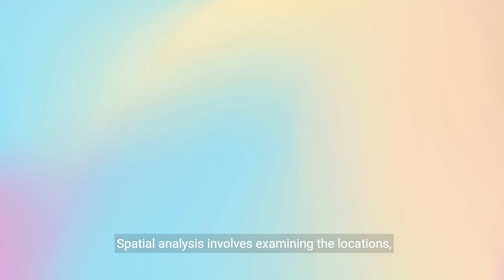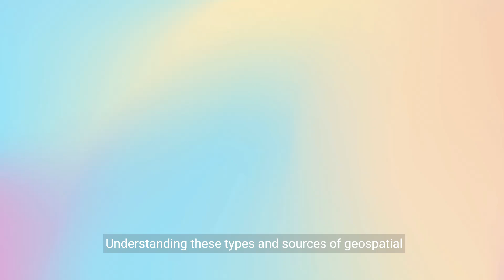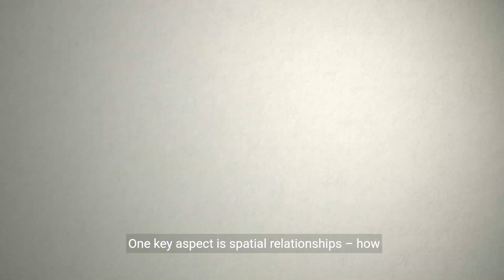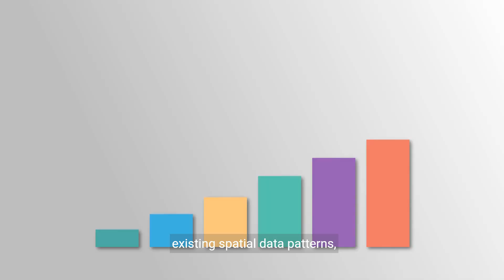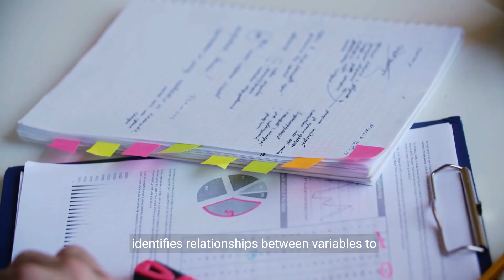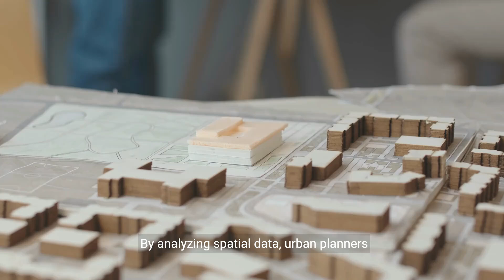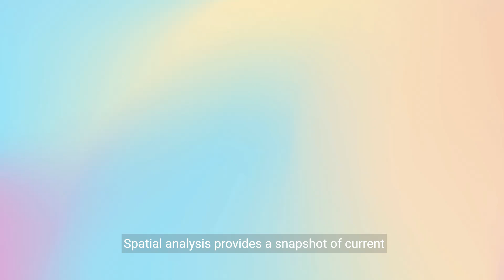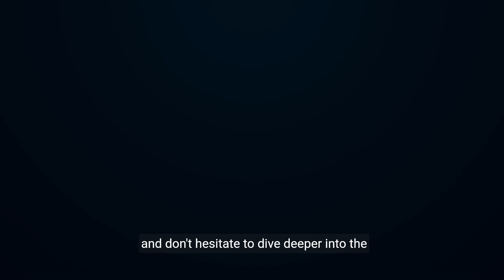Spatial Analysis - Techniques for Geospatial Data Modeling (11 Minutes)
Spatial analysis involves the examination of geographic data to uncover patterns, trends, and relationships that can provide valuable insights for decision-making. This comprehensive guide delves into the techniques for geospatial data modeling, highlighting the importance of spatial analysis in visualizing and interpreting geographic information. By exploring spatial analysis, viewers will gain insights into how to utilize geographic information systems, mapping strategies, and data modeling techniques to analyze spatial relationships and make informed decisions based on location-based data. Join us as we unveil the power of spatial analysis, offering a detailed explanation of how mastering these techniques can enhance data interpretation, improve geospatial modeling, and empower professionals in various fields.